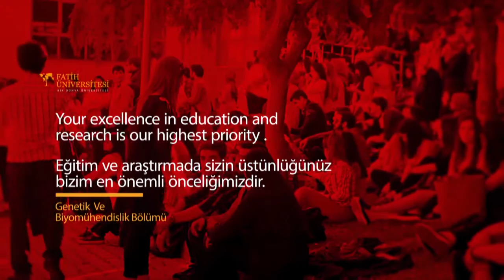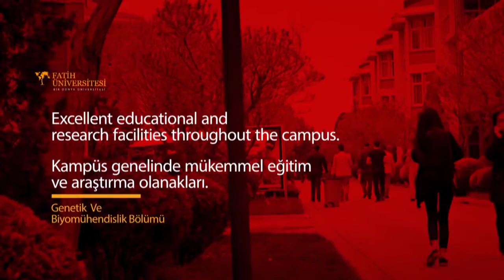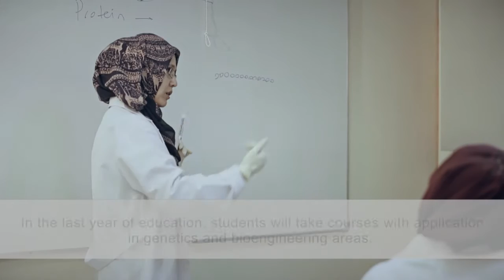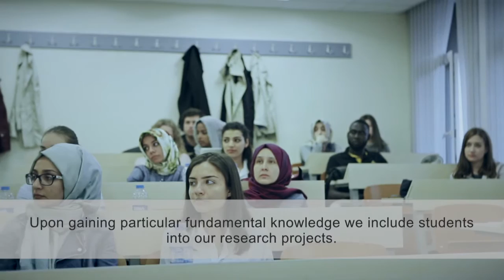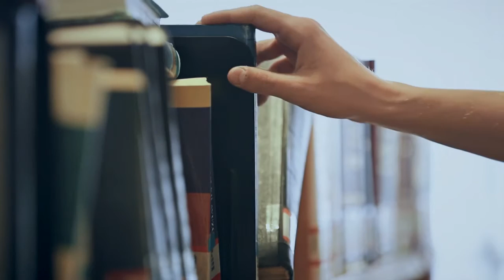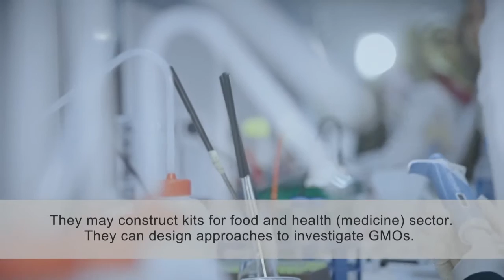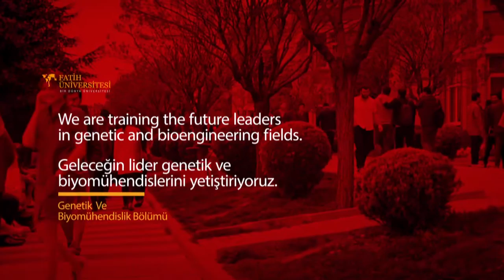Genetik Biyomühendislik Tanıtım2 Altyazılı. Genetics Bioengineernig Departmant Trailer subscribed